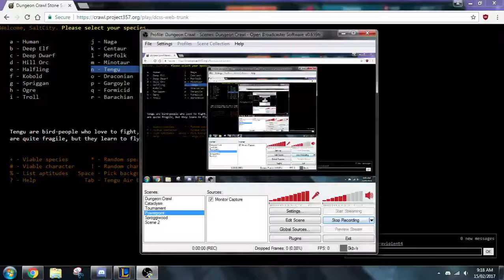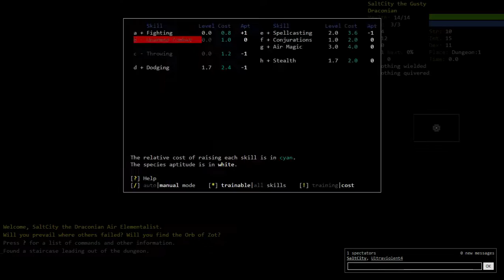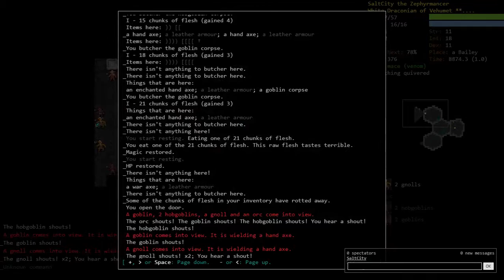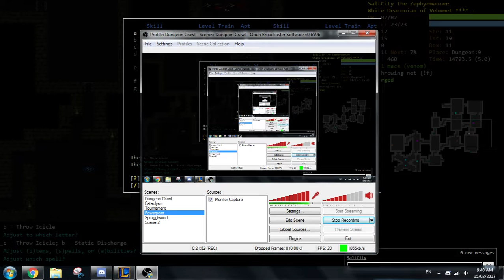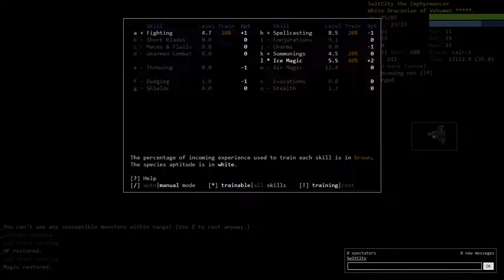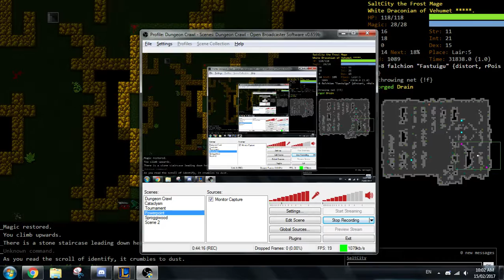Demise's Beginner Road to Greaterplayer: Draconian Air Elementalist Part 1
For the first time (and probably not the last time), Demise makes an audio error due to the new mic, which was on the table at the time rather than on the lapel. At about 22 minutes it goes back to normal